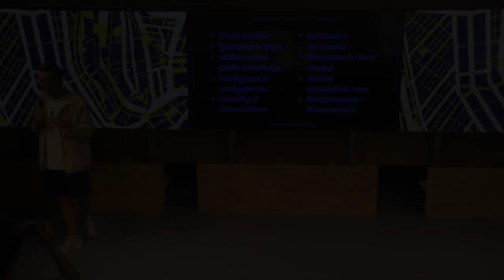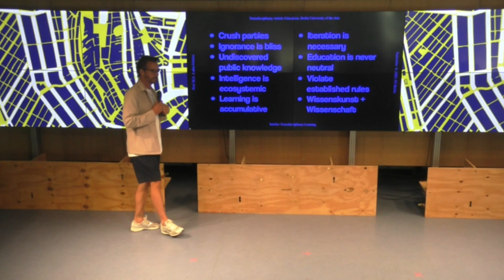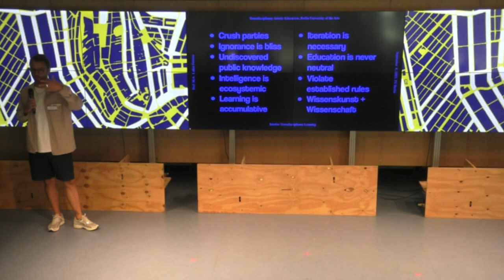Undisciplined. Intervention: Lukas Feireiss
"Undisciplinated". Intervention
Lukas Feireiss (Universität der Künste Berlin)

Excerpt from the "Interloc Transdisciplinary Learning"
8 September 2023 at Technische Universität Berlin

Editor: Thorsten Philipp
Cut: Daniel Bignamou, Oliver Ziegler
Sound: Oliver Ziegler

A production of uniCAM (InnoCampus)

Eager to learn more? Our publication "Handbook Transdisciplinary Learning" is available online and can be downloaded free of charge at

"Interloc Transdisciplinary Learning" received funding from Berlin University Alliance and ENHANCE Alliance of European Universities of Technology.